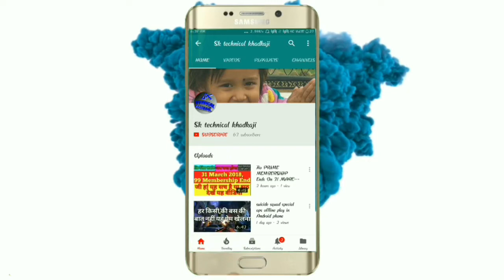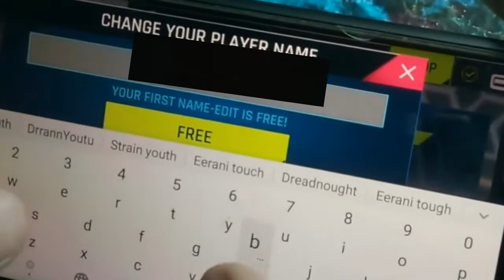asphalt 9 11how to download asphalt 9 android phone||asphalt 9 download for ios ||asphalt 9 mod apk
asphalt 9,
asphalt 9 android,
asphalt 9 android download,
asphalt 9 androking,
asphalt 9 trailer,
asphalt 9 legends android,
asphalt 9 legends android download,
asphalt 9 apk,
asphalt 9 all cars,
asphalt 9 android release date,
asphalt 9 android download link,
asphalt 9 airborne,
asphalt 9 android gameplay,
asphalt 9 android apk,
asphalt 9 bugatti chiron,
asphalt 9 bike,
asphalt 9 beta,
asphalt 9 best car,
asphalt 9 by androking,
asphalt 9 beta android,
asphalt 9 bike gameplay,
asphalt 9 beta apk,
asphalt 9 best track,
asphalt 9 best gameplay,
asphalt 9 cars,
asphalt 9 chiron,
asphalt 9 controls,
asphalt 9 compressed,
asphalt 9 customization,
asphalt 9 channel,
asphalt 9 crash,
asphalt 9 car list,
asphalt 9 career,
asphalt 9 car crash,
asphalt 9 download,
asphalt 9 download for android,
asphalt 9 download link,
asphalt 9 download for android link,
asphalt 9 download for pc,
asphalt 9 download apk,
asphalt 9 download for ios,
asphalt 9 download for android highly compressed,
asphalt 9 download for android mod,
asphalt 9 download in india,
asphalt 9 ending,
asphalt 9 egypt,
asphalt 9 event,
asphalt 9 error,
asphalt 9 epic moments,
asphalt 9 extreme,
asphalt 9 egoista,
asphalt 9 evolution,
asphalt 9 ep 1,
asphalt 9 ep 2,
asphalt 9 for android,
asphalt 9 for android download,
asphalt 9 for pc,
asphalt 9 for ios,
asphalt 9 funny moments,
asphalt 9 fastest car,
asphalt 9 final race,
asphalt 9 for windows,
asphalt 9 for android release date,
asphalt 9 game,
asphalt 9 gameplay ios,
asphalt 9 game download,
asphalt 9 gameloft,
asphalt 9 gameplay trailer,
asphalt 9 gameplay pc,
asphalt 9 game download for android,
asphalt 9 graphics,
asphalt 9 how to download,
asphalt 9 hack,
asphalt 9 highly compressed,
asphalt 9 how to download in android,
asphalt 9 hack apk,
asphalt 9 hindi,
asphalt 9 himalayas,
asphalt 9 highly compressed android,
asphalt 9 high graphics,
asphalt 9 hack mod apk,
asphalt 9 ios,
asphalt 9 ios gameplay,
asphalt 9 in android,
asphalt 9 india,
asphalt 9 iphone,
asphalt 9 iphone x,
asphalt 9 iphone 5s,
asphalt 9 iphone 6,
asphalt 9 ios india,
asphalt 9 in hindi,
asphalt 9 j7,
asphalt 9 jaguar,
asphalt 9 j7 pro,
asphalt 9 java game,
jogando asphalt 9,
asphalt 9 kaise download kare,
asphalt 9 koenigsegg,
asphalt 9 knockdown,
asphalt 9 kab launch hoga,
asphalt 9 kese download,
asphalt 9 king,
asphalt 9 khmer,
asphalt 9 kaleo,
asphalt 9 kino,
asphalt 9 legends trailer,
asphalt 9 legends gameplay,
asphalt 9 legends android release date,
asphalt 9 legends release date,
asphalt 9 legends android gameplay,
asphalt 9 lamborghini,
asphalt 9 legends all cars,
asphalt 9 mod apk download,
asphalt 9 multiplayer,
asphalt 9 mod,
asphalt 9 music,
asphalt 9 my playstation,
asphalt 9 mobile,
asphalt 9 mod apk download for android,
asphalt 9 mod apk android,
asphalt 9 movie,
asphalt 9 news,
asphalt 9 new update,
asphalt 9 nitro,
asphalt 9 new cars,
asphalt 9 nissan gtr,
asphalt 9 nitro pulse,
asphalt 9 new features,
asphalt 9 nekon,
asphalt 9 no copyright gameplay,
asphalt 9 new trailer,
asphalt 9 on android,
asphalt 9 official trailer gameloft,
asphalt 9 official trailer android,
asphalt 9 official trailer,
asphalt 9 on ios,
asphalt 9 on iphone x,
asphalt 9 offline,
asphalt 9 on iphone,
asphalt 9 on pc,
asphalt 9 on play store,
asphalt 9 pc,
asphalt 9 play store,
asphalt 9 pc gameplay,
asphalt 9 pc download,
asphalt 9 pre registration,
asphalt 9 part 1,
asphalt 9 ps4,
asphalt 9 ppsspp,
asphalt 9 porsche,
asphalt 9 pre register,
asphalt 9 qartulad,
asphalt 9 release date android,
asphalt 9 release,
asphalt 9 review,
asphalt 9 release date in india,
asphalt 9 release date,
Install : 1. Download and Extract the ZIP file. 2. Extract and copy folder “com.gameloft.android.ANMP.GloftA9HM” to “SD/Android/Obb/” 3. Install the APK file 3. Install ExpressVPN and run it 4. Select Philippine Server 5. Play and enjoy it